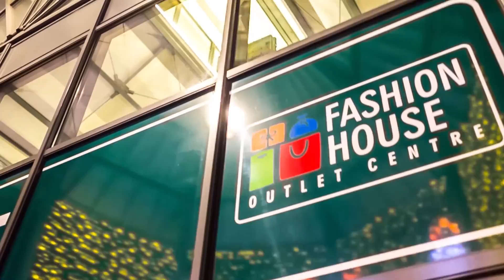Sosnowiec: Fasion House - Odeon, iluminacje świetlne